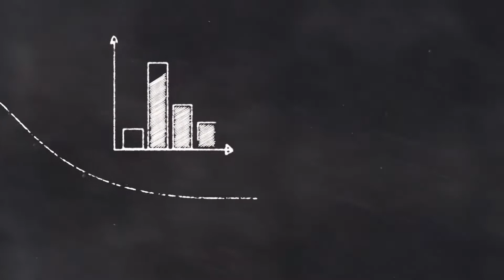DishTV Rangmanch Active | CH 356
Watch 'Sir Sir Sirla' this Gurupurnima only on Dish TV Rangmanch Active (CH. 356).